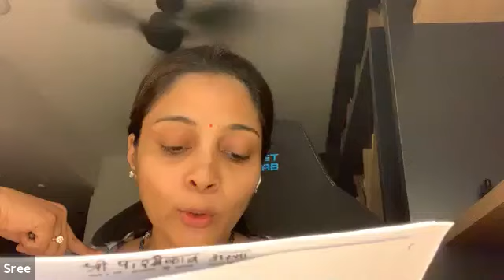Soundarya Lahiri 7/10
Soundarya Lahiri made easy to chant